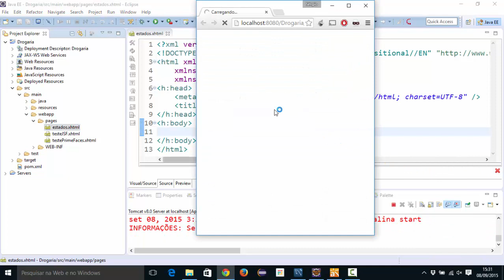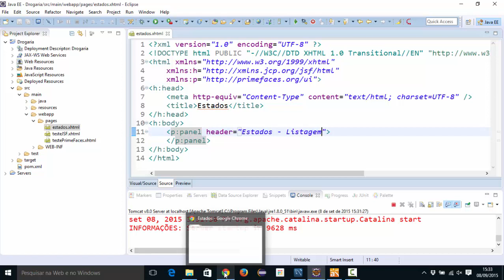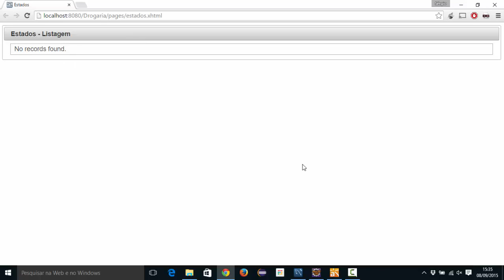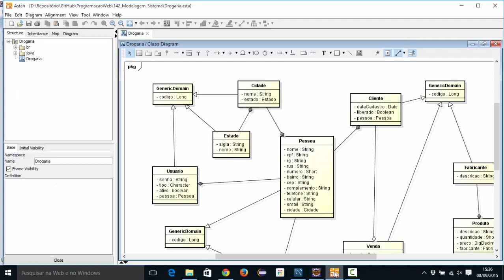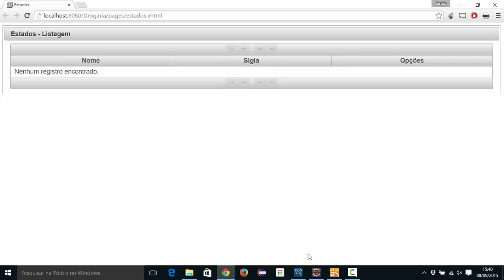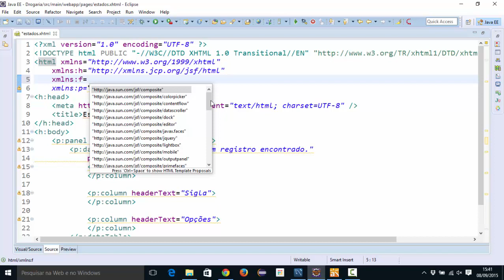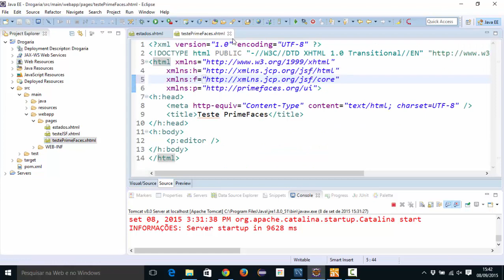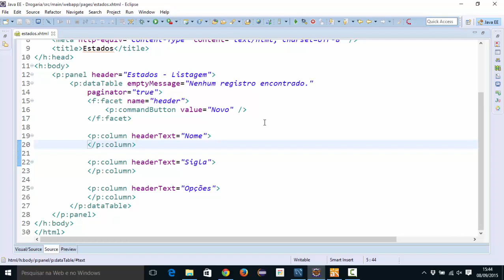[Programação Web com Java] 169 - Tela de Estados - Listagem